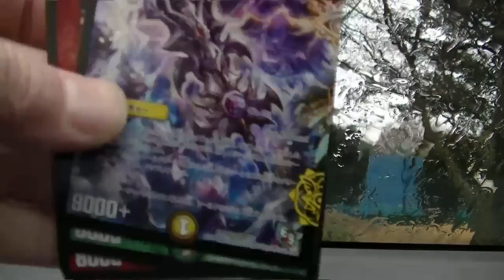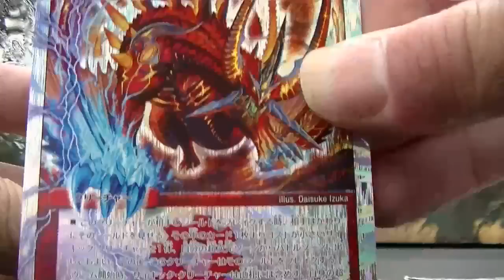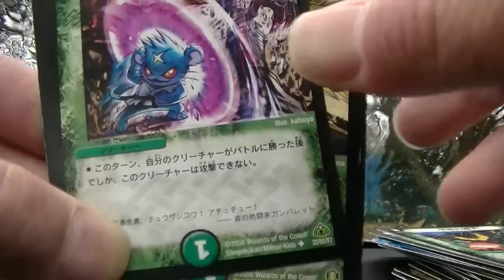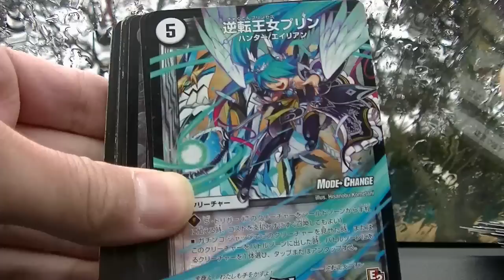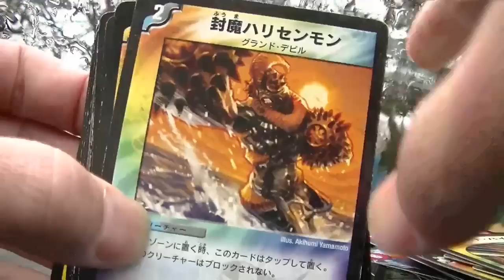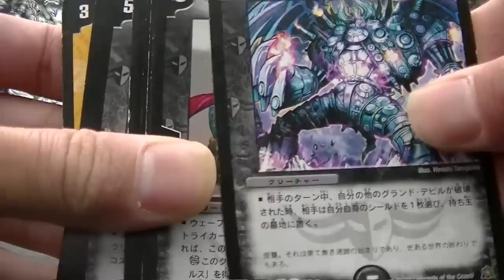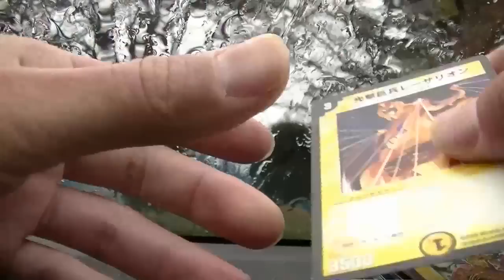デュエルマスターズ１０００円ブロックオリパ開封その１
ブロック開封しま～す。